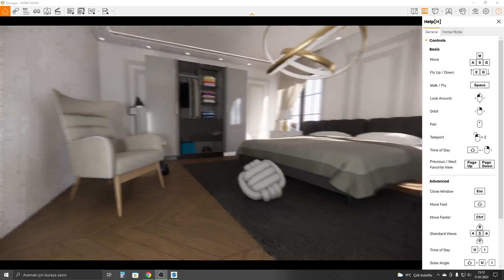UDEMY YATAK ODASI DERSİM YAKINDA YAYINDA !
Kullandığım Bilgisayar sistemi

İşlemci :  AMD RYZEN 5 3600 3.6GHz 35MB Önbellek 6 Çekirdek AM4 7nm İşlemci
Anakart : ASUS PRIME B450M-A II 4400MHz (OC) DDR4 SOKET AM4 D-Sub DVID HDMI M.2 mATX Anakart
Ram : GSKILL 32GB (2x16GB) Ripjaws V Siyah 3600MHz CL18 DDR4 Dual Kit Ram
ekran kartı :   GTX1060 6GB 192Bit